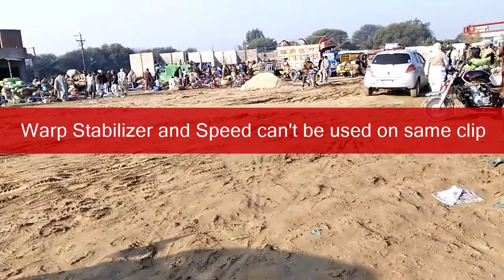Kotla new sabzi mandi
sabzi mandi kotla say samrala shift ho gae hai.